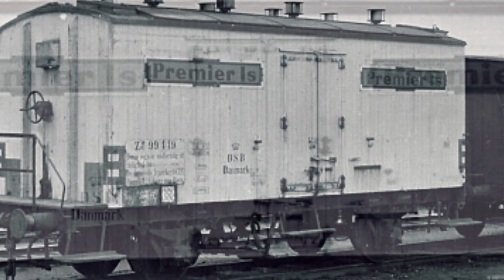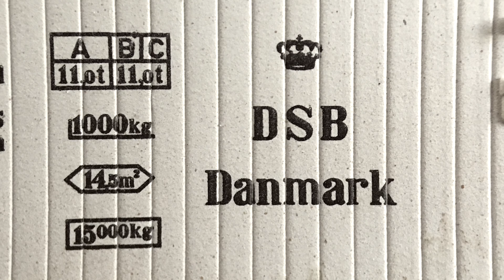Weathering a DSB Class ZM “Premier Is” from Hobby Trade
Everybody loves ice cream! This wagon used to distribute the tasty products all over Denmark in the 1950’s. The company ‘Premier Is’ (Is = Ice cream) was founded in 1927 by Mr. John M. Larsen who had made his first millions in Chicago selling dairy machines. He introduced Danish consumers to American style ice cream pops and the rest is - as they say - history. The brand is still going strong so if you ever visit Denmark during the summer be sure to taste a ‘Premier Is’. The model was made by Danish manufacture Hobby Trade, but is unfortunately no longer in production.